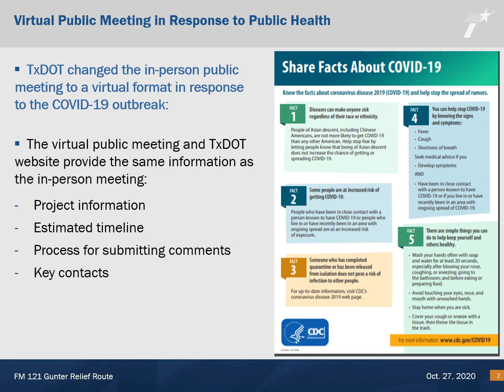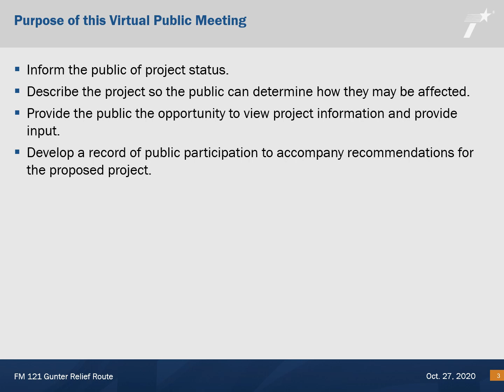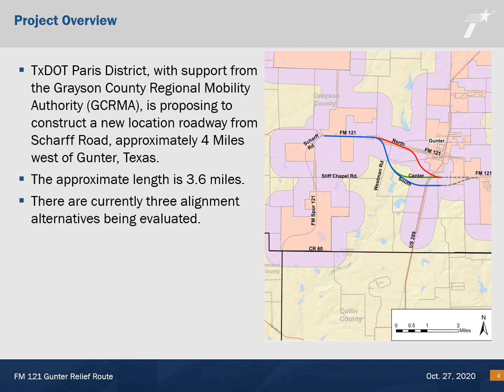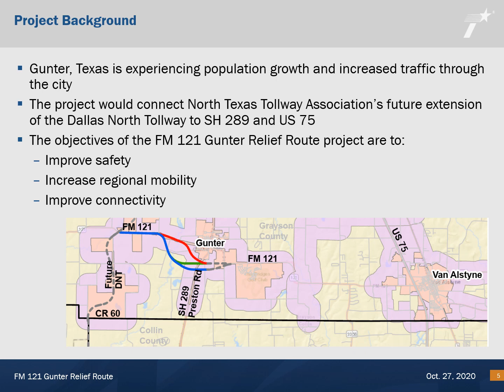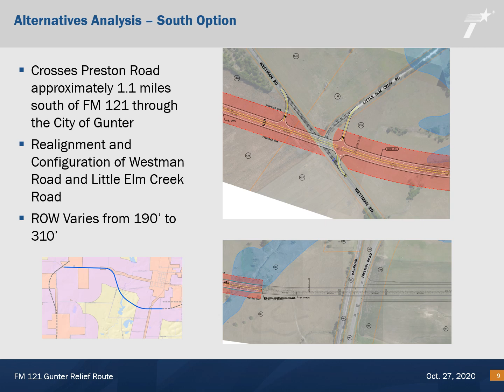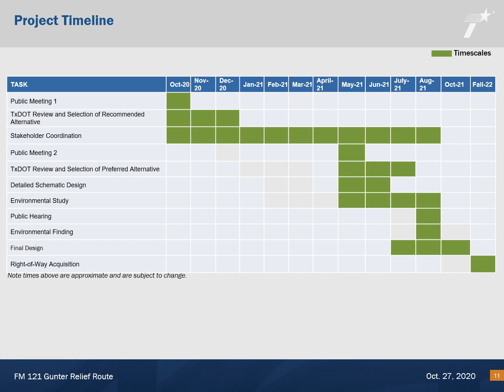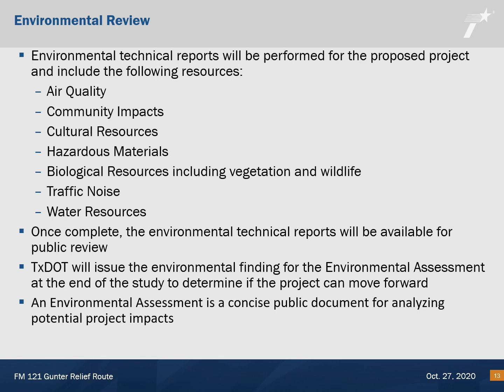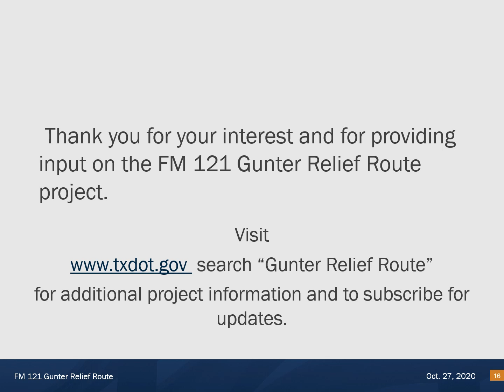FM 121 Gunter Relief Route – Virtual Public Meeting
The purpose of the virtual public meeting is to gather public input on construction of a new location roadway from Scharff Road, approximately 4 miles west of Gunter to SH 289 (Preston Road) south of Gunter in Grayson County, Texas, referred to as the Gunter Relief Route.